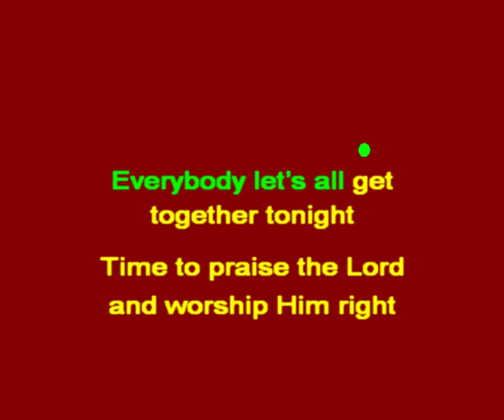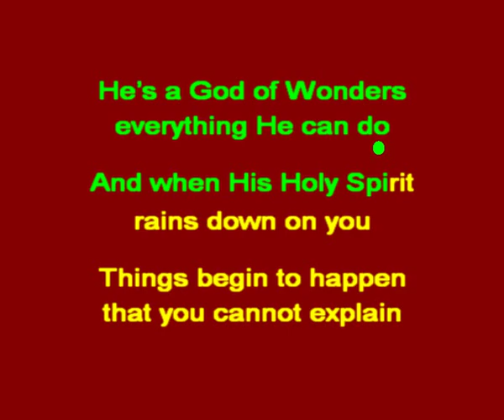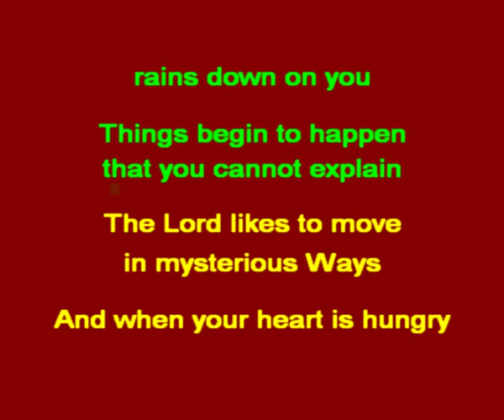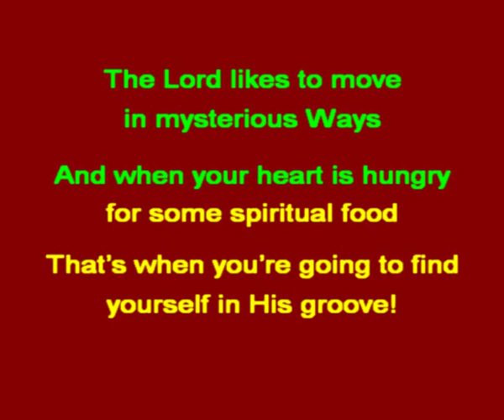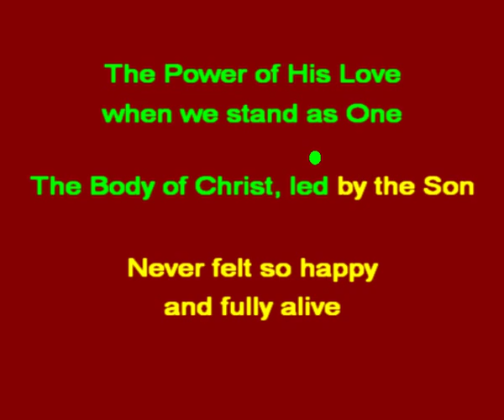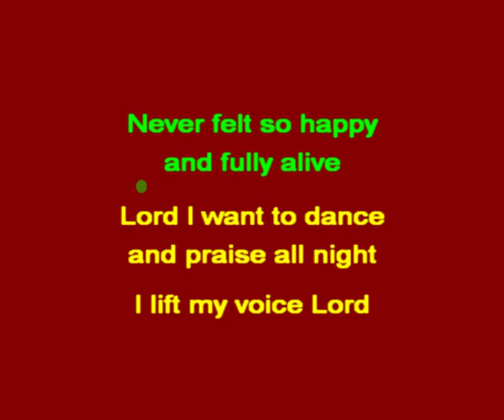In The Mood - The Andrews Sisters - Christian Lyrics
Are you in His groove?